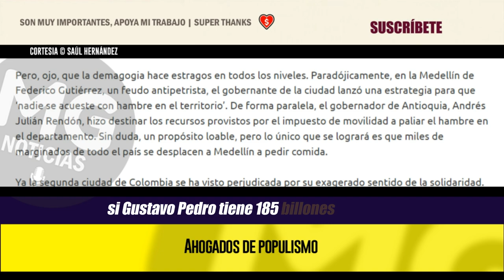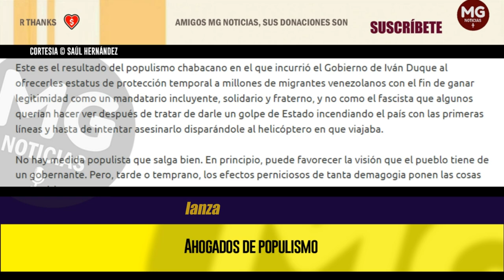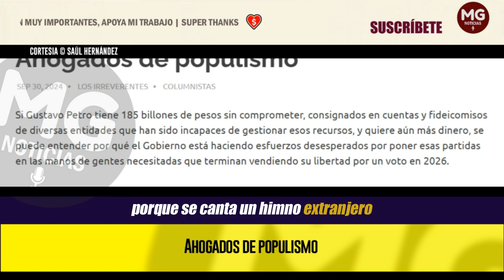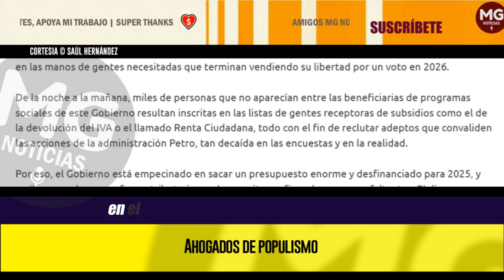AHOGADOS DE POPULISMO 🚨 Columna Saúl Hernánde Bolivar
Si Gustavo Petro tiene 185 billones de pesos sin comprometer, consignados en cuentas y fideicomisos de diversas entidades que han sido incapaces de gestionar esos recursos, y quiere aún más dinero, se puede entender por qué el Gobierno está haciendo esfuerzos desesperados por poner esas partidas en las manos de gentes necesitadas que terminan vendiendo su libertad por un voto en 2026.